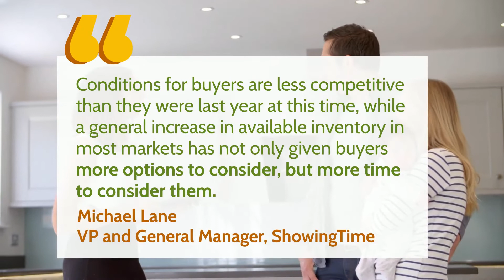Why You May Want To Buy a Home This Fall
If you're looking to buy a home, opportunity is knocking this fall.